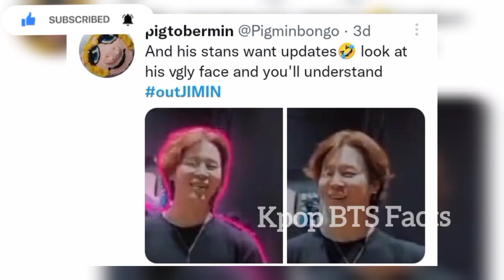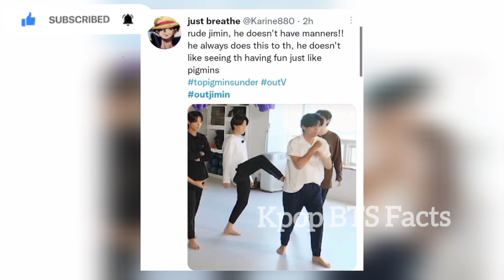Break The Silence Documentry -Park Jimin